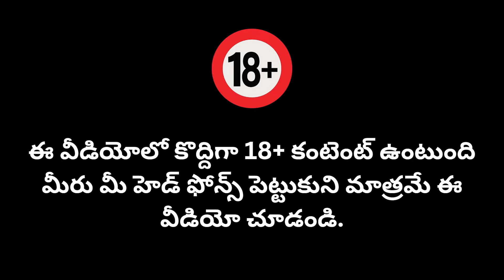Satanico Pandemonium 1975 Movie Explanation in Telugu | Horror Mystery Romantic Movies Explanation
Satanico Pandemonium 1975 Movie Explanation in Telugu | Horror | Mystery Romantic Movies Explanation | Satanico Pandemonium 1975 Movie Explanation

If you love movies and are always eager to learn more about your favorite films, then Movie Explanation is the Mama Movies Telugu for you! We offer in-depth and entertaining explanations of the plots, characters, and themes of popular movies from a variety of genres. Whether you're a casual moviegoer or a hardcore film buff, our videos will help you gain a deeper understanding and appreciation for the movies you love.

Know A Little About The Movie.
A young nun is tempted by visions of forbidden sexual fantasies to cross over to Satan.

In this video I was explaining
" Satanico Pandemonium " movie in Telugu.

Similar Searches.
Psycho Movies Explained In Telugu

Note : -